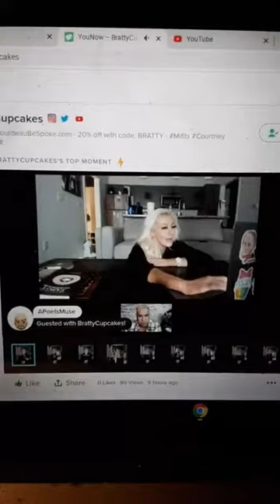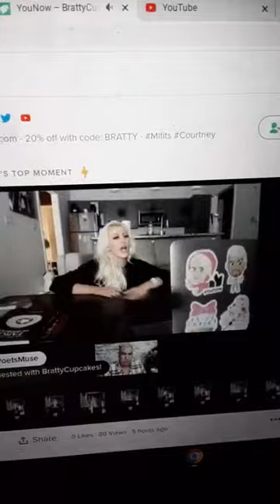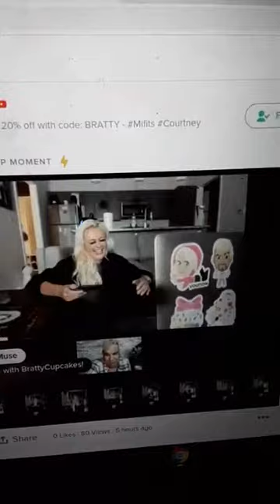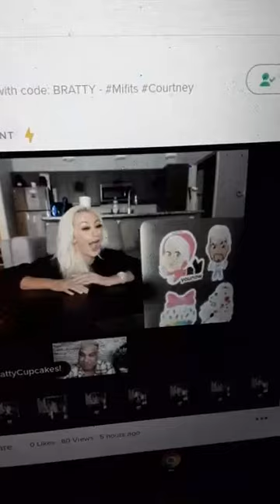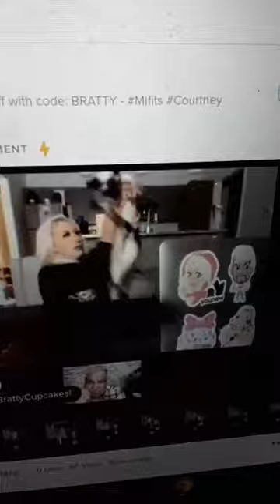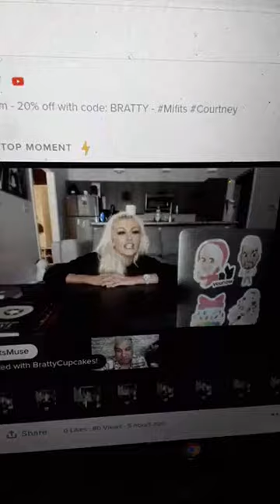Bestiality Brattycupcake's on Younow having sex LIVE ON YOUNOW with her DISGUSTING kitty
The $1,000,000 question: IS ADI Sideman, CEO of Younow live-streaming, a CHO-Mo?

Adi Sideman is the CEO of younow, a site that features shitloads of young kids live-streaming.

Adi Sideman directed a disgusting documentary "ChickenHAWK" which is a documentary that portrays pedophiles (who love boys) in a positive light.

I do not know whether Adi is a cho-mo or not, but I smell a rotten egg, and am concerned, so I am reporting him to possibly be investigated. OTHERS have told me they suspect he is a cho-mo. I am not saying he is, but... Why all the exposure to young kids and young broadcasters?